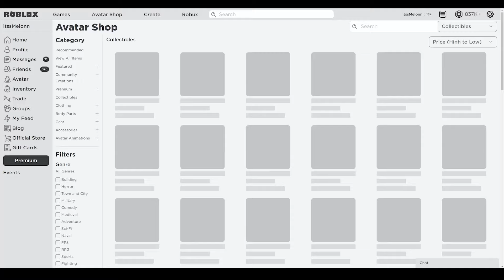Ro Ghoul (MARCH) CODES *UPDATE!* ALL NEW ROBLOX Ro Ghoul CODES!